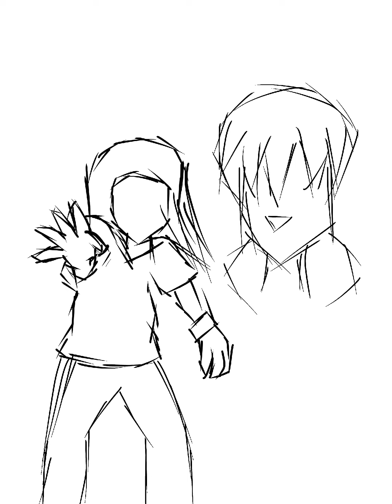Yami and Eleven Fight in Stranger Things World